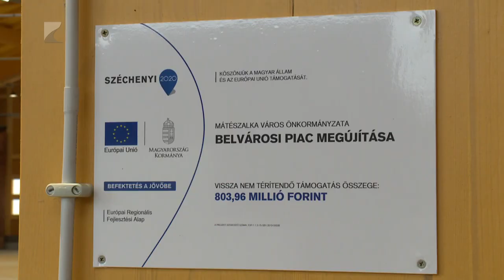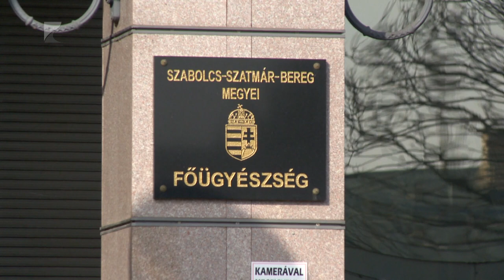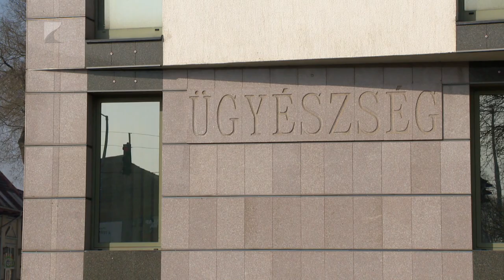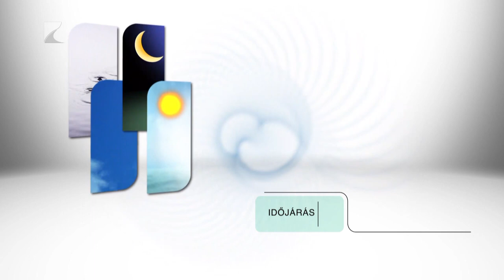Híradó - 2024.02.02. Kölcsey TV